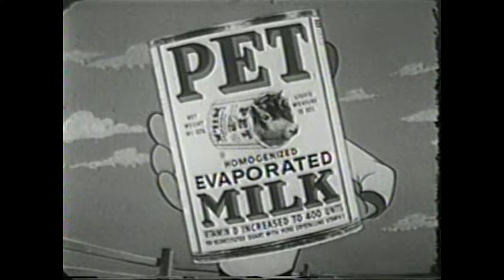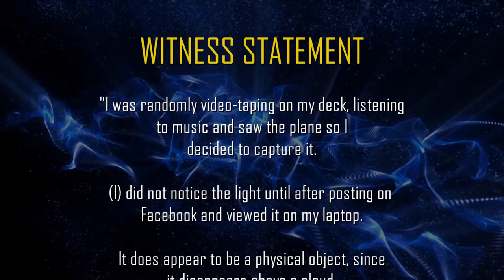UFO Chases Jet Over Maryland: US Stealth Tech?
Episode 86:
This week we bring you an update on the Loch Ness DNA tests, one determined Botox Bandit and a fresh report from MUFON.  What was it that outpaced a jet high over Maryland?